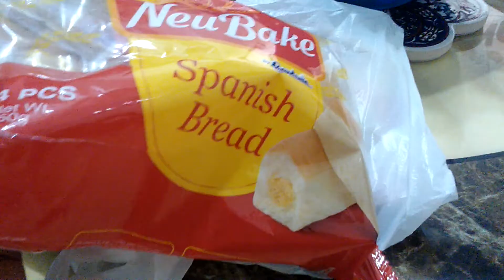Kikiam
Sarap ng Chinese kikiam